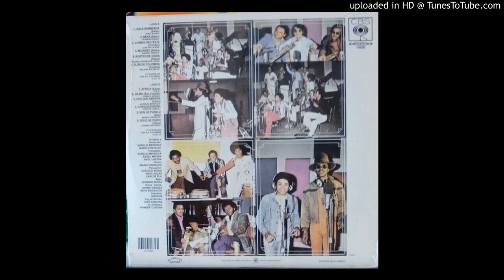ROSTRO DE DIOSA - ORQUESTA LA PROTESTA DE COLOMBIA -1975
SALSA COLECCION DJ ALEX - VINILO # 25 TEMA: 535
alex.salsa1983 @ Hotmail.com/@EUMIRBETANCOUR1/twitter